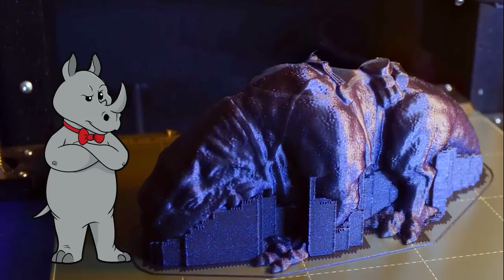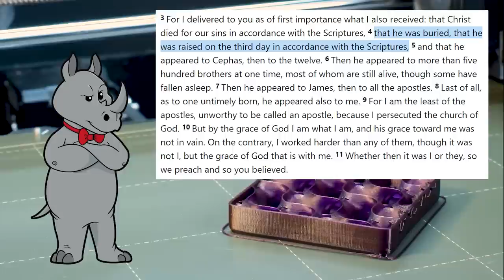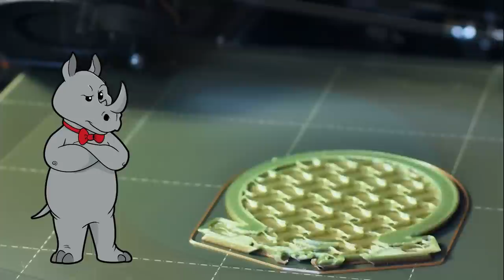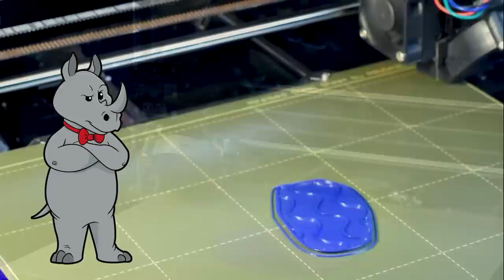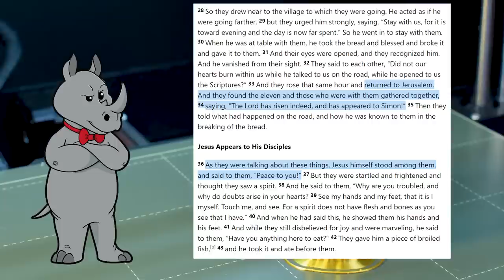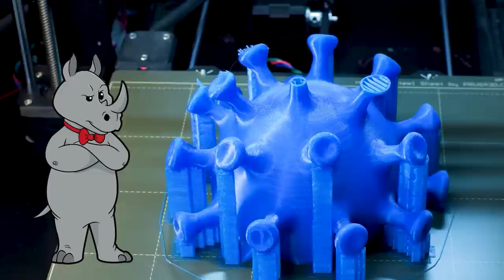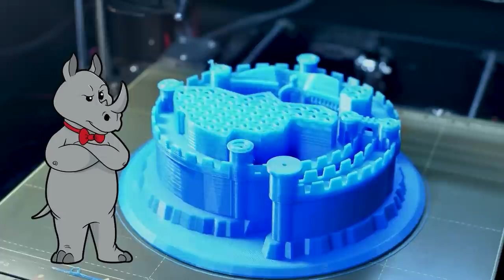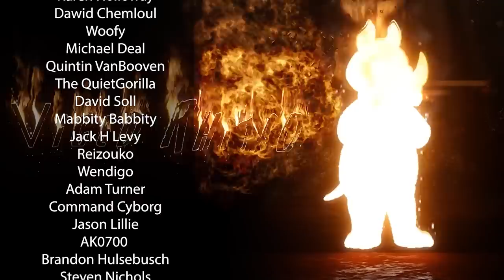Overstating the Minimal Facts Argument!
Today, a video on Dr. Craig's channel goes through what appears to be the minimal facts argument, but it turns out that he tries to sneak in facts that Habermas wouldn't even claim as part of the argument.

The Minimal Facts Approach to the Resurrection of Jesus: The Role of Methodology as a Crucial Component in Establishing Historicity

Mailing Address:
Viced Rhino
L2A 5N1